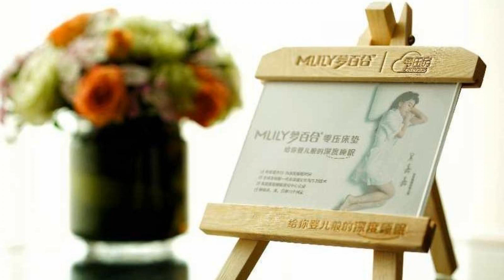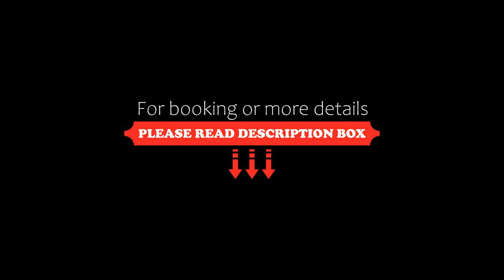Foshan Jiagao Business Hotel, Foshan, China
About Property:
You're eligible for a Genius discount at Foshan Jiagao Business Hotel! To save at this property, all you have to do is sign in.
Foshan Jiagao Business Hotel is situated in the heart of Foshan, a 5-minute walk from Nangui Metro Station (Exit B) and Wanke Plaza. It offers free private parking and free WiFi throughout the entire property.
Foshan Jiagao Business Hotel is a 45-minute drive from Guangzhou ...
Property Type: Hotel
Address: 74th block,Guicheng street,Nanhai district, 528000 Foshan, China
Searching For
1. Foshan Jiagao Business Hotel - Foshan - China
2. Foshan Jiagao Business Hotel - Foshan - China Address
3. Foshan Jiagao Business Hotel - Foshan - China Rooms
4. Foshan Jiagao Business Hotel - Foshan - China Amenities
5. Foshan Jiagao Business Hotel - Foshan - China Offers and Deals
Audio Credit:
Track Title: Reasons To Hope
Artist: Reed Mathis